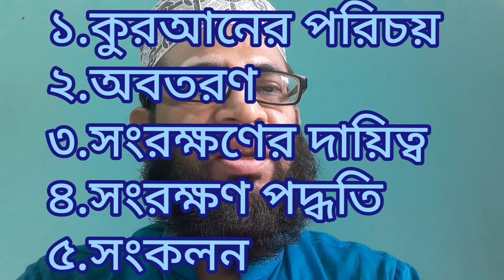কুরআন মাজিদ, ইসলাম ও নৈতিক শিক্ষা, ৭ম শ্রেণি, ৩য় অধ্যায়, পাঠ-১